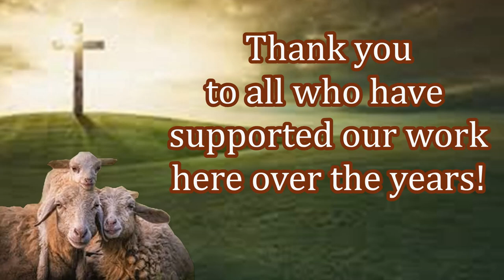Excited New Believers Celebrating! New Free Bibles! Your Impac is Greatly Needed!